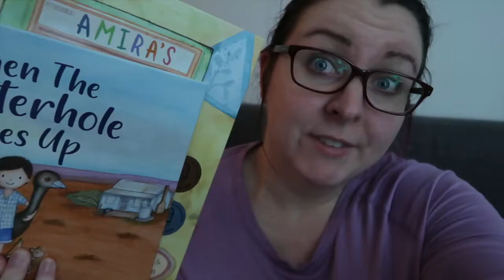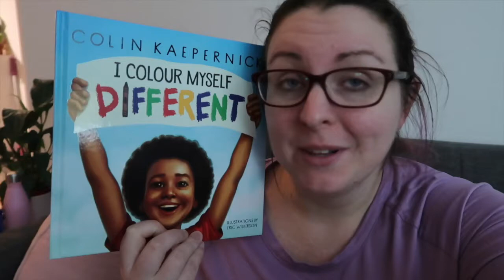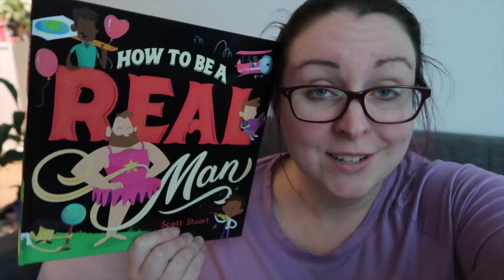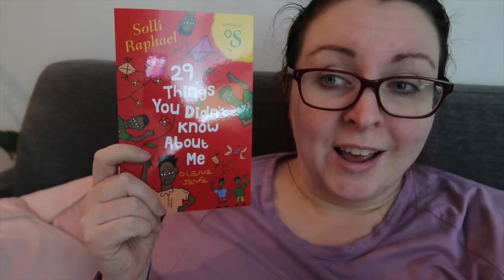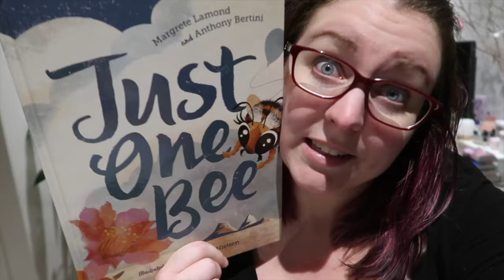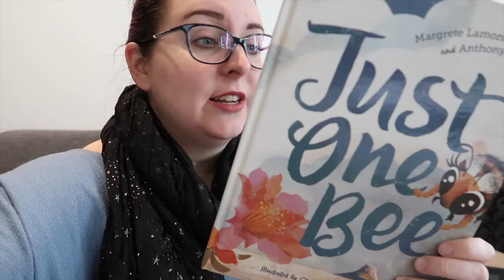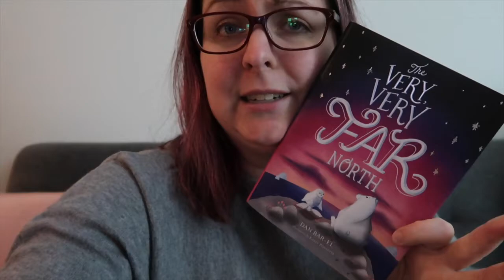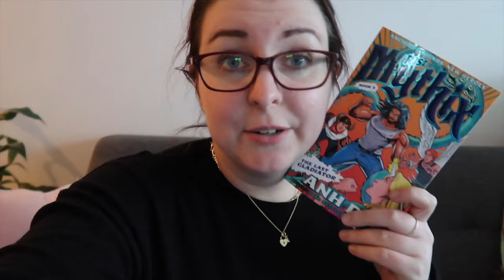Kids Books Reading Vlog, Part 2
Welcome to another Kids Book reading vlog, where I read through 19 children's picturebook, junior fiction and middle grade titles! A lot of picturebooks are from the CBCA Shortlist 2022.

Also thanks to Allen and Unwin for sending me plenty of children's titles to review!

Books Mentioned
When the Waterhole Dries Up - Kaye Baillie 🇦🇺
Amira's Suitcase - Vicky Conley 🇦🇺
I Colour Myself Different - Colin Kaepernick
What To Say When You Don't Know What to Say - Davina Bell 🇦🇺
29 Things You Didn't Know About Me - Solli Raphael 🇦🇺
How to Make a Pet Monster: Smidgen - Lili Wilkinson 🇦🇺
Stellarphant - James Foley 🇦🇺
Just One Bee - Margaret Lamonde 🇦🇺
E-Boy 4: A New Gemini - Anh Doh 🇦🇺
The Very Very Far North - Dan Bar-El
Blue Flower - Sonya Hartnett 🇦🇺
Enola Holmes & the Elegant Escapade - Nancy Springer
Rise of the Mythix 5: The Last Gladiator - Anh Doh 🇦🇺

Timestamp
0:00 Acknowledgement of Country
0:21 Intro
2:04 When the Waterhole Dries Up
2:58 Amira's Suitcase
3:51 I Colour Myself Different
4:58 What To Say When You Don't Know What to Say
5:56 The Very Sleepy Bear
6:49 My Shadow Is Pink
7:50 My Shadow Is Purple
8:34 How to Be a Real Man
9:17 The Very First You
10:01 The Very Best Doughnut
11:03 29 Things You Didn't Know About Me
12:03 How to Make a Pet Monster: Smidgen
14:33 Stellarphant
17:11 Just one Bee
18:13 E-Boy 4: A New Gemini
19:46 The Very Very Far North
20:39 Blue Flower
21:15 Enola Holmes & the Elegant Escapade
22:22 Rise of the Mythix 5: The Last Gladiator
23:18 Wrap-Up